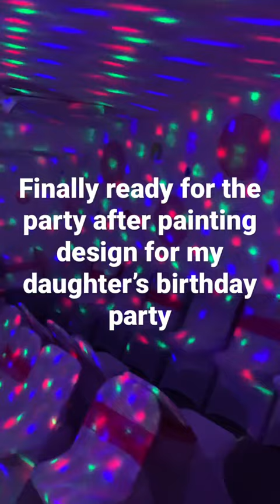December 28, 2022